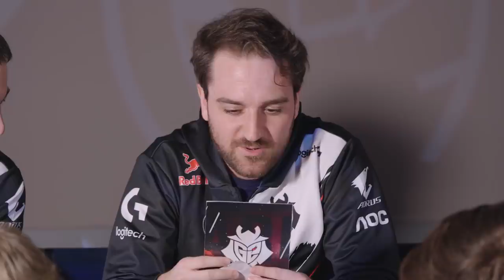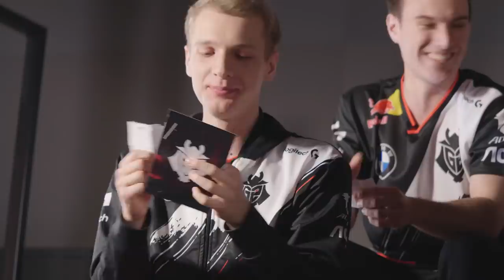League Of Cringe Part 3 | G2 League of Legends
Part 3 of League of Cringe is here! This time, the boys are joined by Carlos who might just be the most cringe of them all.